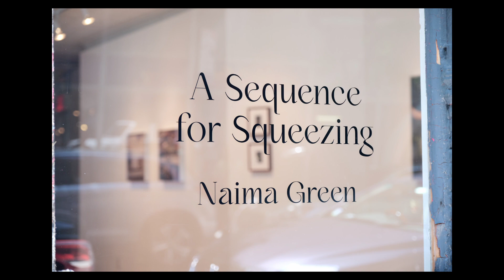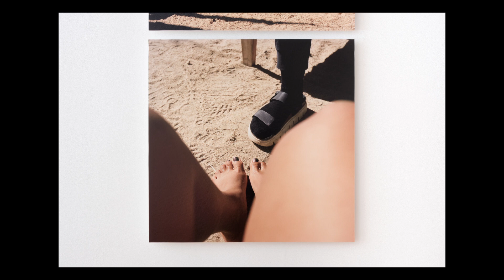Naima Green: A Sequence for Squeezing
Video interview with 2021  Baxter St Residency Recipient, Naima Green, discussing her solo exhibition 'A Sequence for Squeezing' on view at Baxter St from June 15 - July 23, 2022.

Video by Lloyd McCullough.